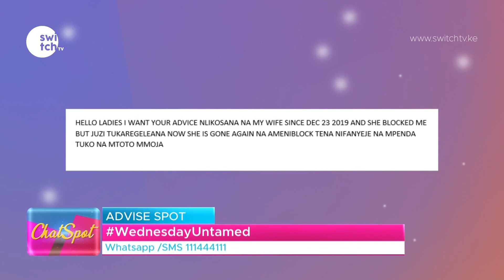My wife has left me again and even blocked me | Tuna mtoto mmoja na nampenda sana, nifanye?